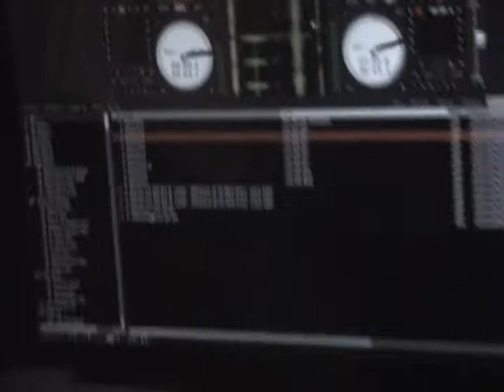Signature Eventx Wedding Dj - Heaven On Earth, Houston Dj (9-25-10)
Signature Eventx Entertainment is based upon providing the most personable and distinctive dj/entertainment service for each client.